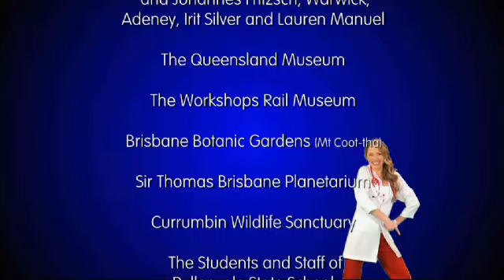Farm One - The Workers (Series 2)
Enjoy being down on the farm with The Workers! Sing, dance and skip amongst the hay! You might even see Fireman Ross driving a big red tractor!